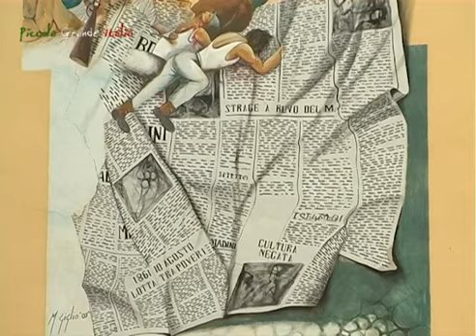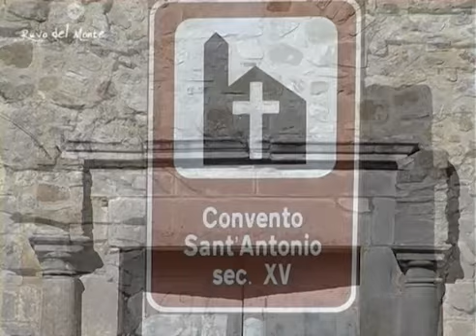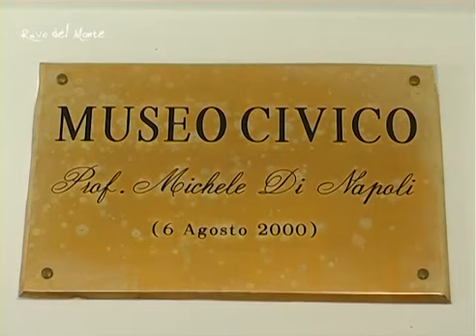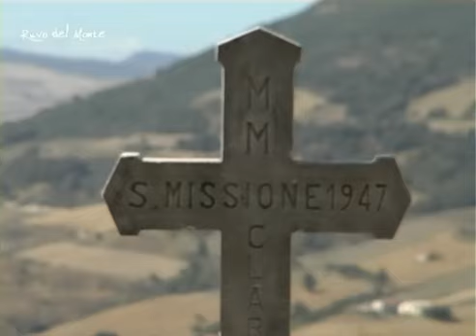Ruvo del Monte - Piccola Grande Italia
Comune lucano, in provincia di Potenza, con più di millecento abitanti. Il comune è ai confini con la Campania. E' medaglia d'oro al merito civile.